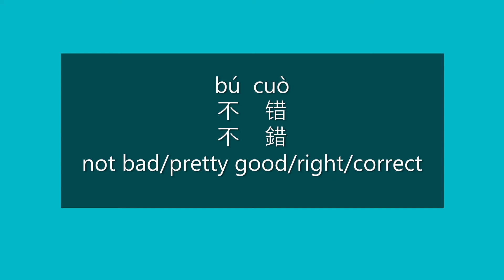How to Say NOT BAD, PRETTY GOOD in Chinese | How to Pronounce NOT BAD, PRETTY GOOD in Mandarin |HSK2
How to Say not bad/pretty good/right/correct in Mandarin Chinese?

How to Pronounce not bad/pretty good/right/correct in Mandarin Chinese?

Happy learning!